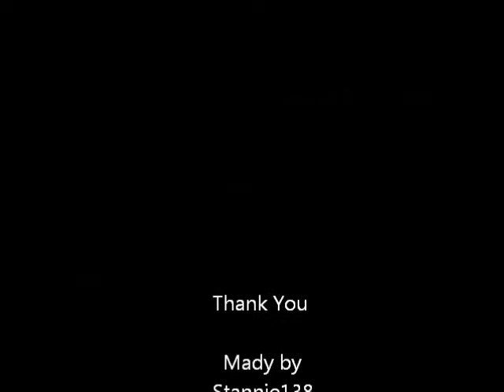World goal from Wesley Verhoek,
sorry for the bad kwality, I've maked it with my mobile phone!